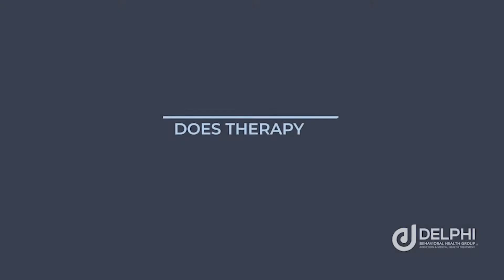How to Know Which Kind of Therapy is Best For You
Does therapy help with substance abuse disorders? How do you know which kind of therapy is best?

Therapy helps tremendously with substance use disorders as it removes the person from their previous environment, including the people, places, and things that may have been toxic in their life and recovery.

Substance use therapy places the client in an environment that is supportive, nurturing, and safe. Therapy assists with removing distractions from the client’s life and teaches the individual how to live a life without abusing substances. Addiction thrives in isolation. Therapy helps lift people from that isolation and promotes bonding within a healthy environment.